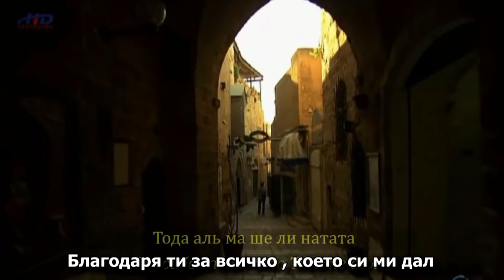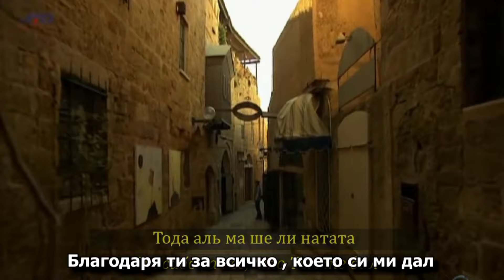БЛАГОДАРЯ ТИ ГОСПОДИ ЗА ВСИЧКО , КОЕТО СИ МИ ДАЛ ! - ЕВРЕЙСКА ХВАЛЕБСТВЕНА ПЕСЕН / BG СУБТИТРИ /